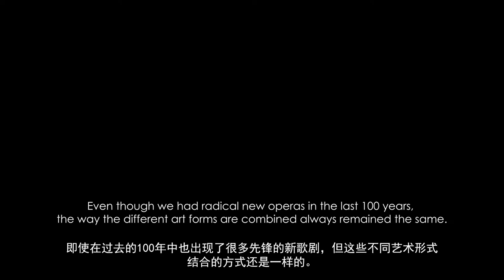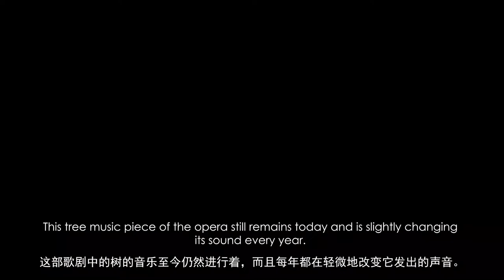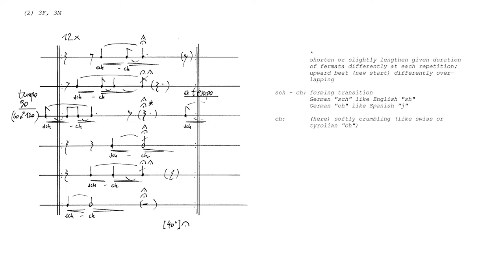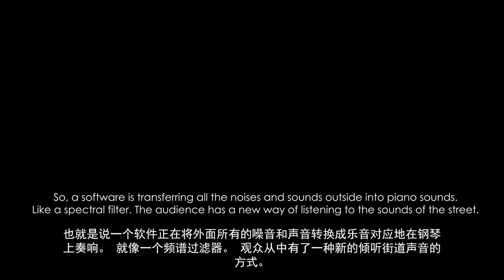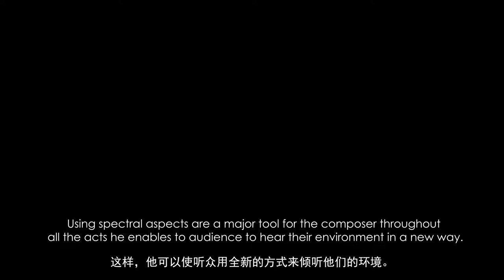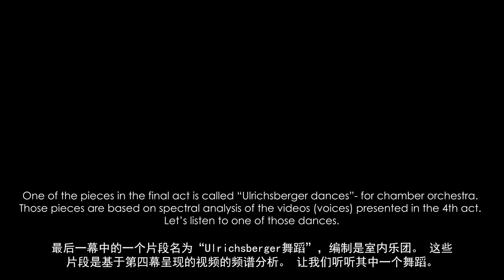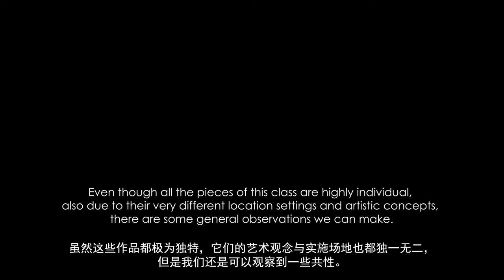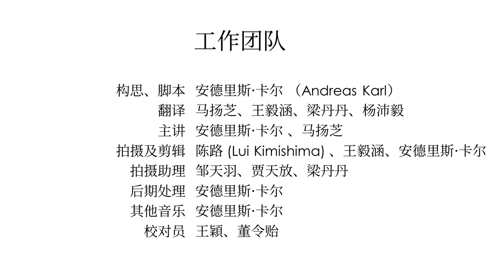An introduction to Peter Ablinger's "Landschaftsoper Ulrichsberg" (english/中文)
This is a modified excerpt of a video lecture series on contemporary european music theater made for the Central Conservatory of Beijing. The series targets freshmen music students and wants to be a first impulse for further research and listening.

Additional english and chinese subtitles have been added for this excerpt.

Written by Andreas Karl
Narrated by Ma Yangzhi and Andreas Karl
Recorded in 2019 in Beijing